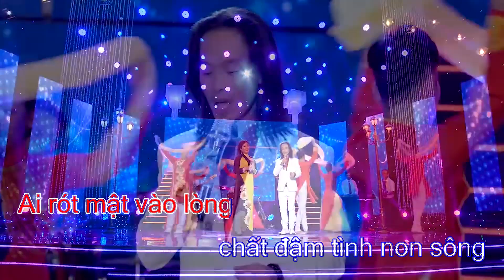Giong Ca Vàng Đêm Nay - Karaoke Tone Nữ - Hát Mãi Cho Đời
Chủ Sở Hữu Bản Quyền - Hát Mãi Cho Đời
Studio Vũ Tuấn Chuyên :
Thu Âm
Phối Nhạc
Quay MV
Sáng Tác Theo Yêu Cầu
DT : 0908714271 Ca nhạc sĩ : Vũ Tuấn